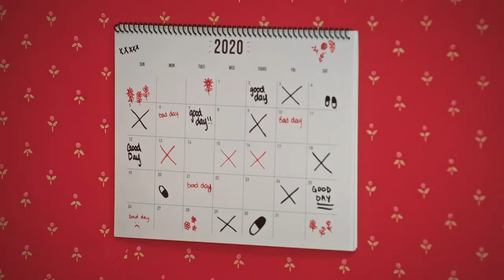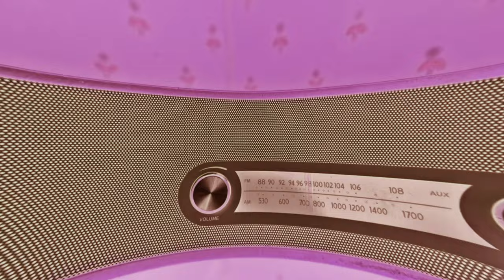Elohim - Good Day Bad Day (Snakehips Remix) (Official Visualizer)